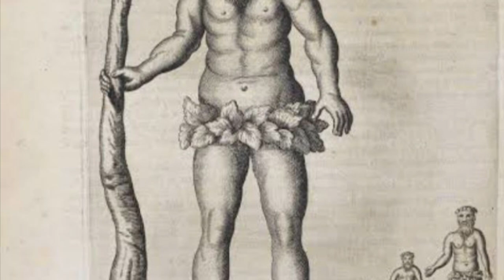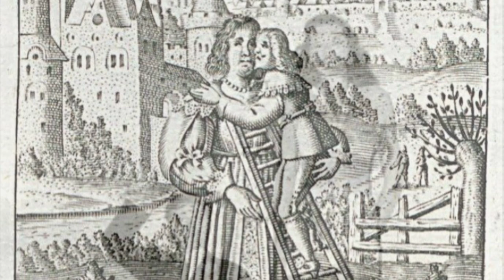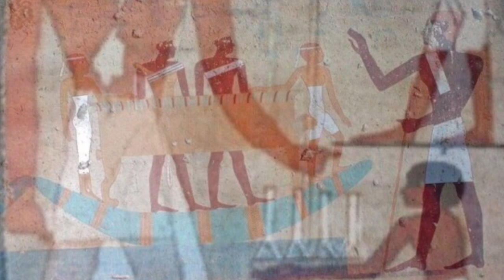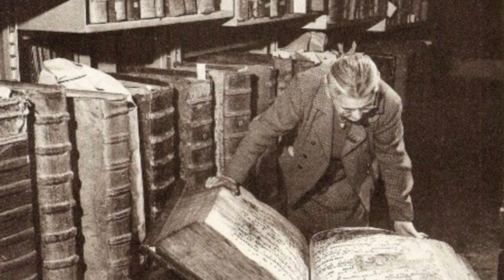巨大な人たちはタルタリア文明に存在していたのか？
巨大な人の写真や絵。
これはいつのものかわからないけど、恐竜は存在していたことになっているのに巨人の話は全く出てこないのはなぜなのか？
昔話など架空の存在にしたいのかな？
この人たちはいったいいつの時代の人たちなのだろう？